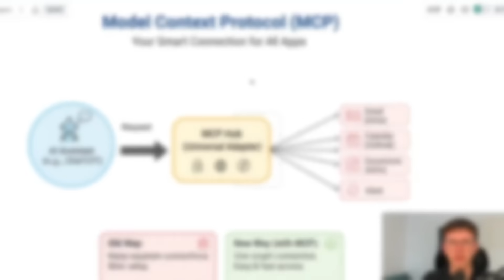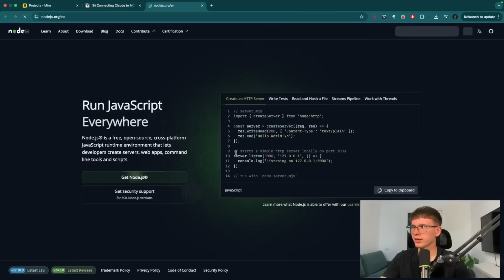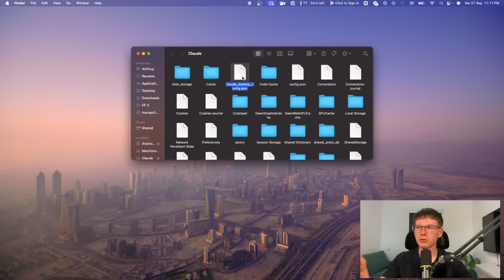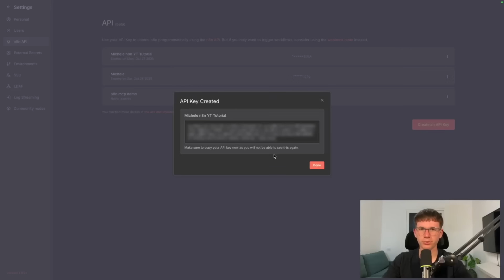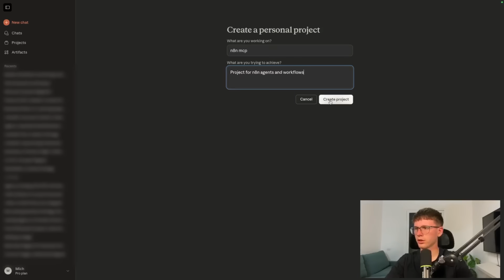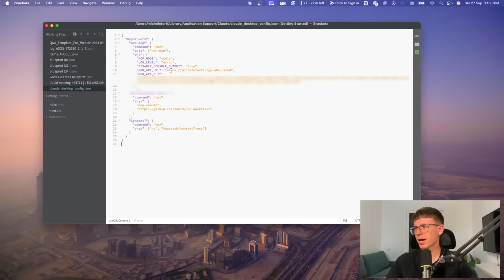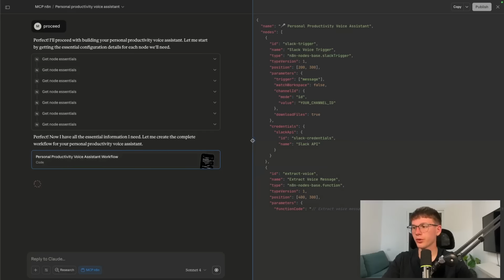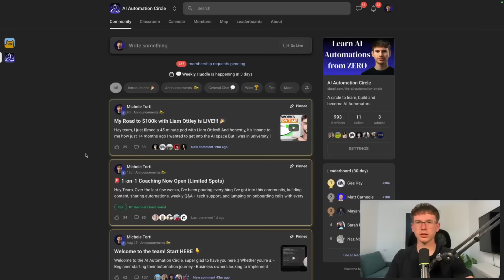Stop Building n8n AI Agent (This Claude MCP Does It INSTANTLY)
Get my 1-1 support to Start and Scale your AI Agency
Get the full Notion setup guide with all links and code

In this video, I break down the game-changing new MCP (Model Context Protocol) feature that creates a single, smart connection between the Claude AI desktop app and all your other tools.

I'll show you the full setup process and then use it to build an entire n8n automation workflow with a single, powerful prompt.

We'll cover:
- What the Model Context Protocol (MCP) is and why it's a huge leap forward for AI and automation.
- The complete step-by-step setup: Installing Claude Desktop, Node.js, and running the n8n-mcp server.
- How to configure the Claude app by editing the JSON file to connect with your new local MCP server.
- A live demonstration of using Claude's new "tools" to build a complex n8n workflow from scratch using only natural language.

Timestamps
00:00 - Intro
00:20 - Model Context Protocol (MCP)?
01:14 - Full Setup Guide
01:28 - Step 1: Install Claude
02:07 - Step 2: Install Node.js
02:46 - Step 3: Set up n8n MCP Server
04:26 - Step 4: Configure the Claude Desktop
05:27 - Step 5: Adding n8n Management Tools
08:21 - Step 6: Create & Configure Your Claude Project
08:47 - DEMO
13:49 - Outro